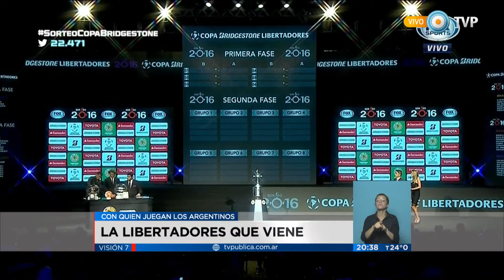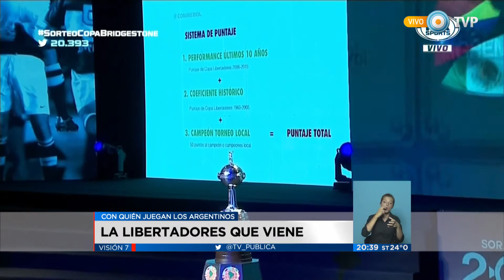Visión 7 - La Libertadores que viene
(Pablo Tiburzi/ Deportes). Emitido por Visión 7, noticiero de la TV Pública argentina, el miércoles 23 de diciembre de 2015.